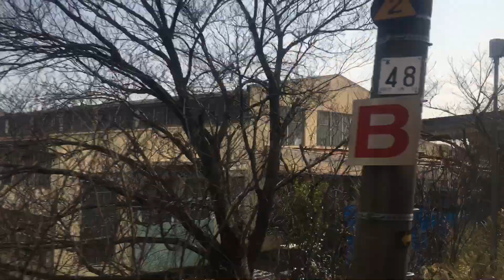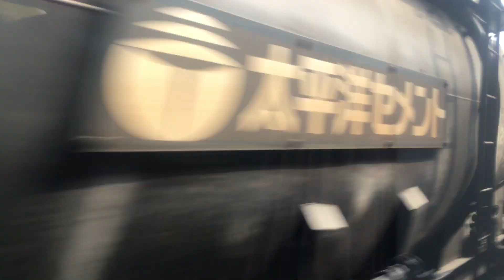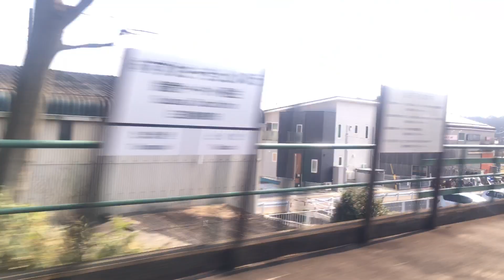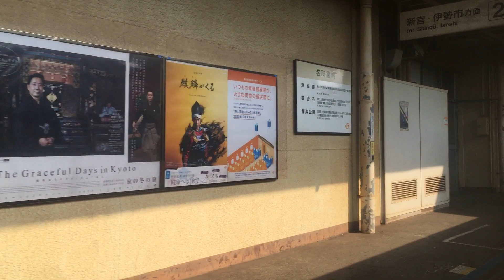快速みえ11号 車窓 桑名→津/ 名古屋1337発(関西本線・伊勢鉄道)